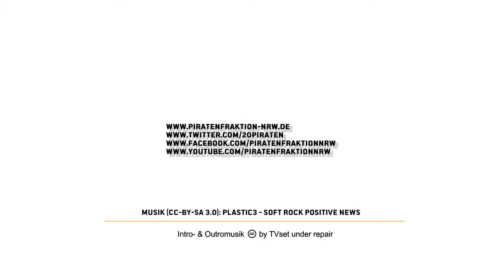BGE-Meinungen am BPT Piraten 20/21. Feb. 2016